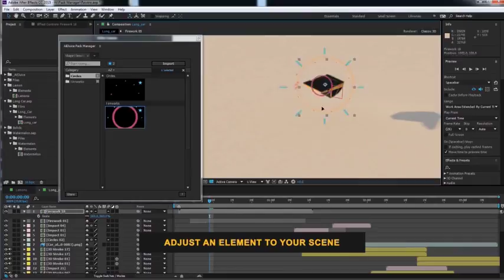STOMP_MESSAGE | After Effects Template | Logo Stings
Special Thank You ❤ to MotionKit!

Recommended Section:
0:01 Pack Manager: Get 50+ free elements
0:25 Download 'Flat Logo Animation'
0:25 Download 'Fire Reveal'
0:25 Music
0:33.200 Download 'Subscribe project'